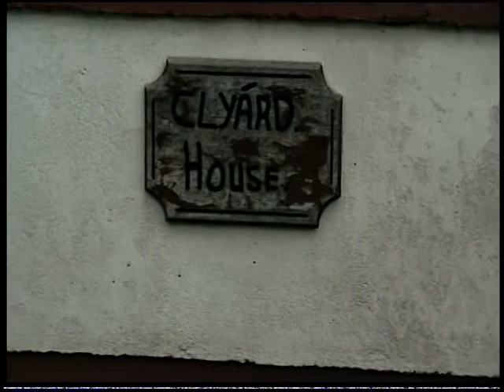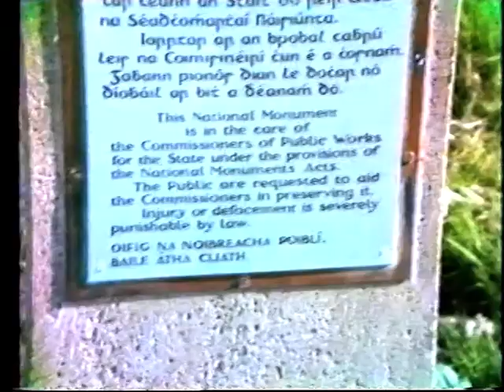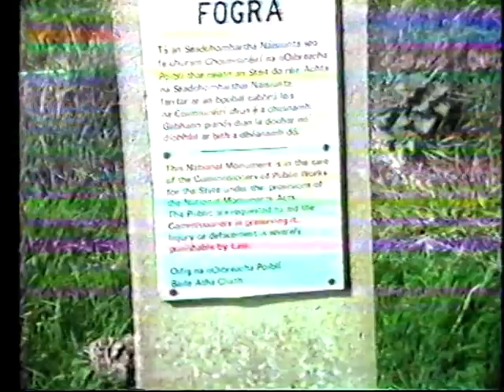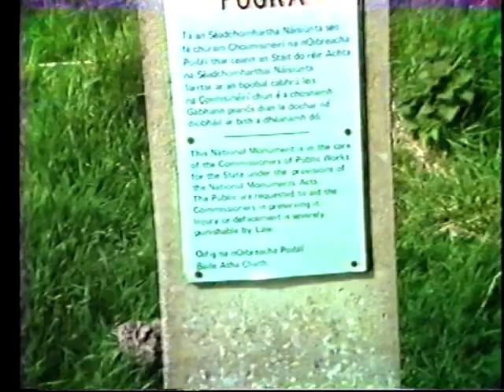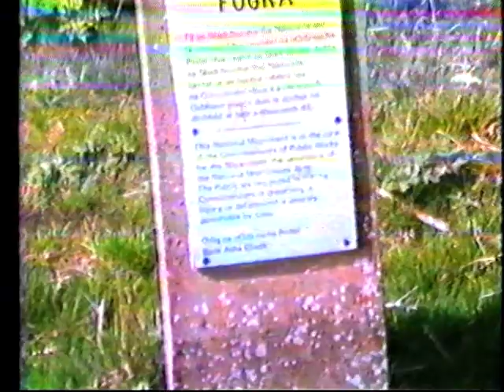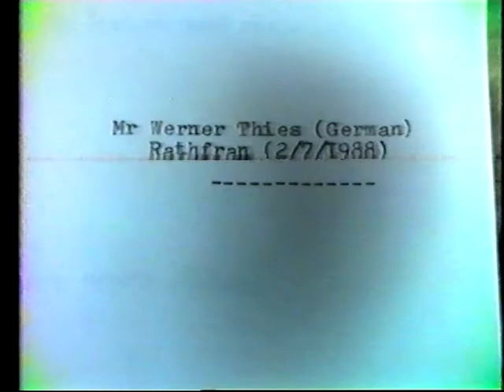Rathfran 2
Rathfran Abbey